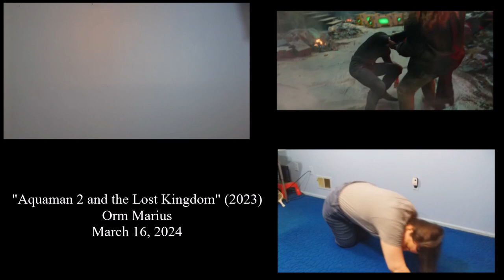Mar 16 2024 Aquaman 2 ~ "Manta's Lair Pt3" TAKE ONE Orm Marius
Hitfilm's being very complicated on my laptop; I had to split this scene into parts in order to make the program work. It's still a struggle for all my video edits though.

Movie: Aquaman 2 and the Lost Kingdom (2023)
Character: Orm Marius
Scene: Black Manta's Lair